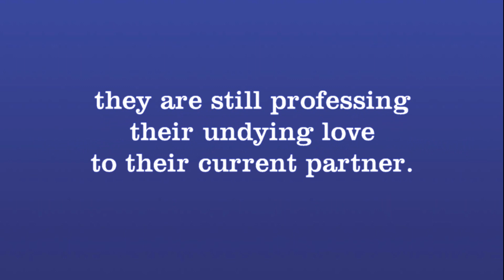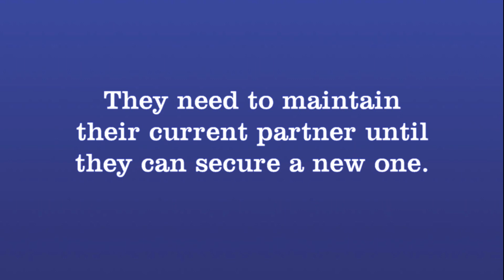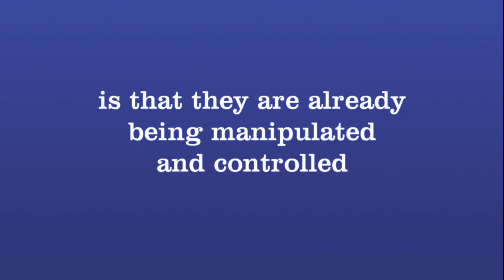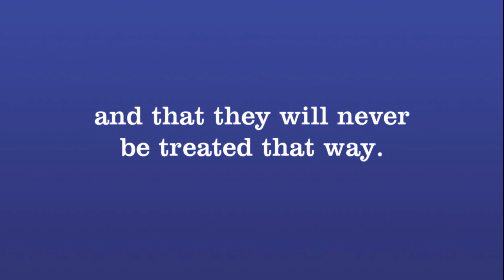Narcissist Grooms the New Supply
How the Narcissist Grooms New Supply (full video)